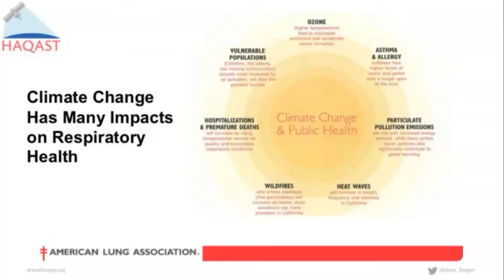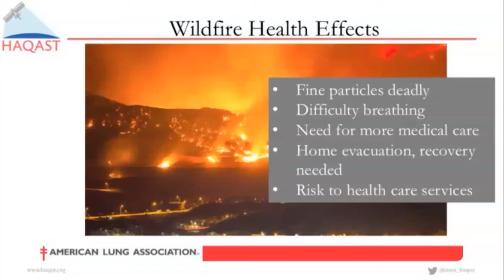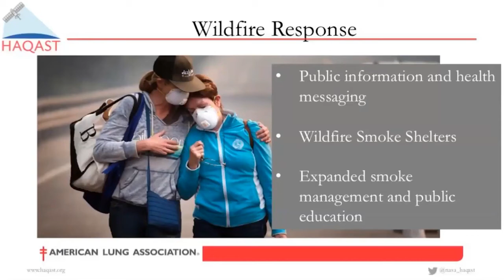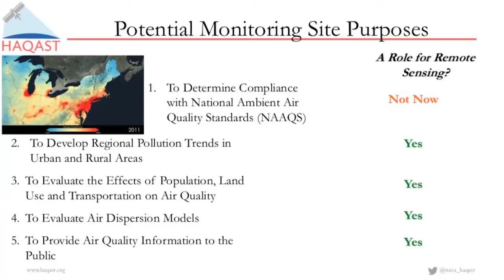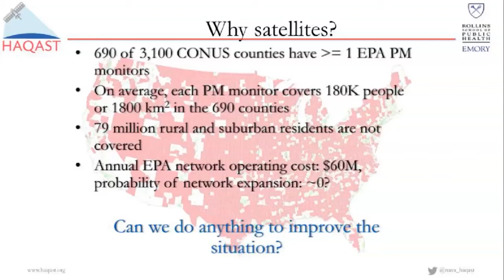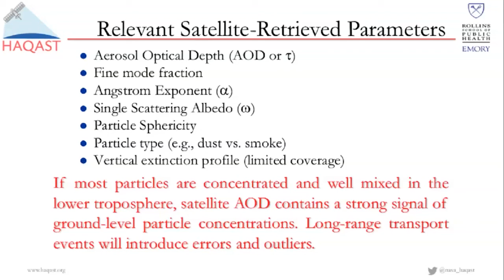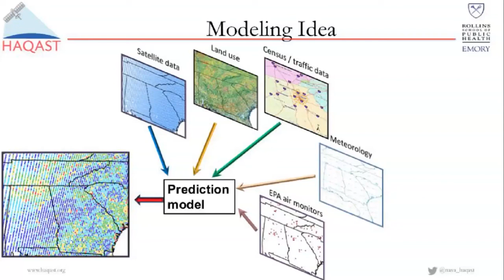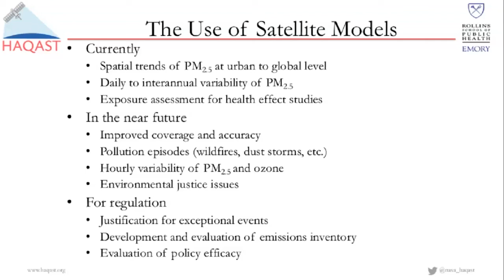Tracking to Help You Breathe — American Lung Association & HAQAST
Tracking to Help You Breathe: Data and Best Practices for Tracing the Health Impacts of Smoke for the Public Health Community

Join HAQAST and American Lung Association for a session tailored specifically for the public health community as we discuss what satellite products can and can’t provide for your health-impact assessments. We’ll focus our efforts on data, resources, and best practices for tracking the health impacts of wildfire smoke.